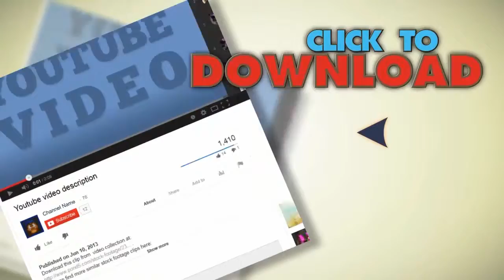People With Umbrellas In The Rain. Stock Footage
You have watched People With Umbrellas In The Rain. Stock Footage"